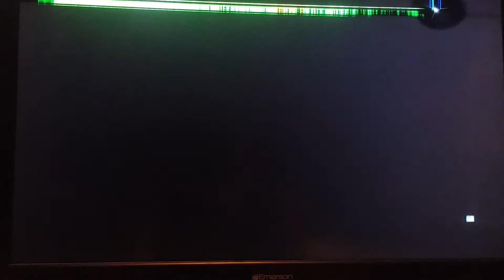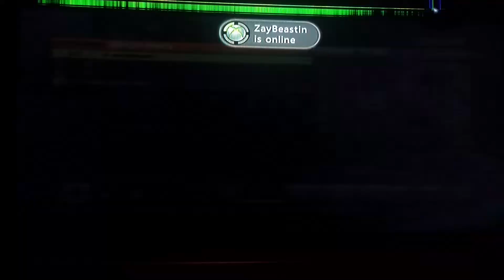BF3 support class ep.5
Me: ROCKLOBSTER6789
Nate: xXqu1cKILLS Xx